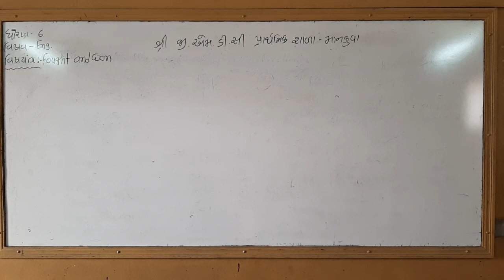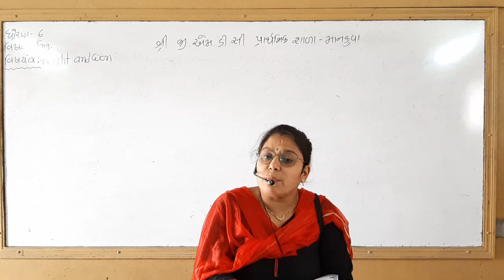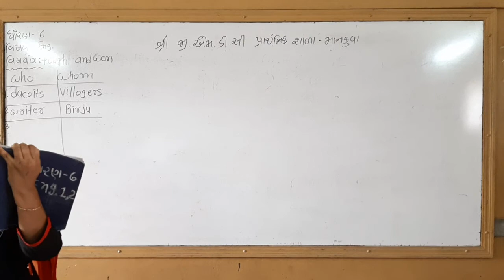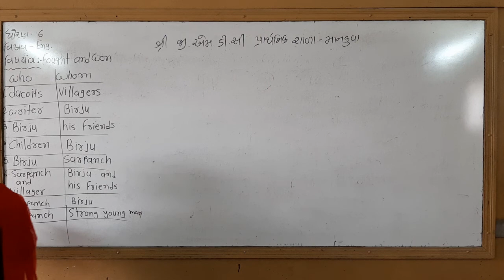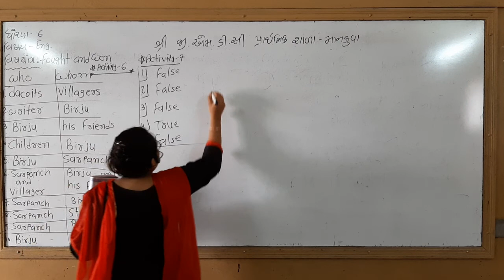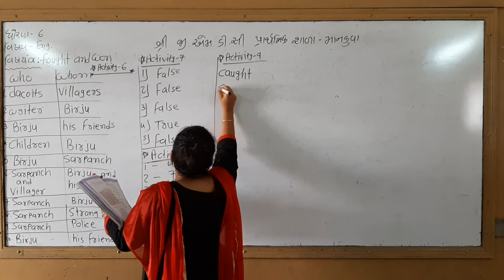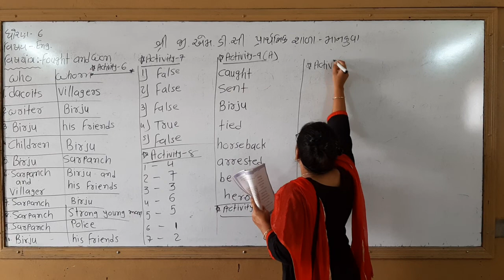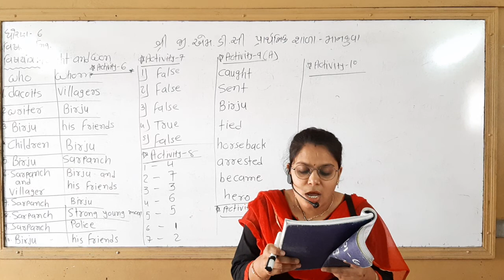ધોરણ ૬ અંગ્રેજી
Unit-3. Fought and won. Activity-6,7,8,9(A),(B),10